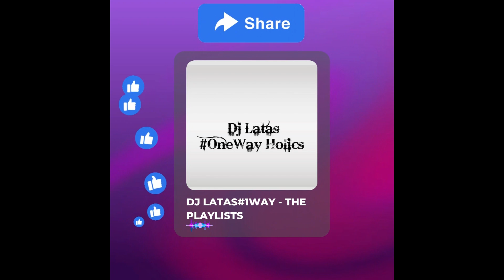DBN GOGO & DIHNO FT HI LEVELZ, FELO LE TEE & OPTIMIST MUSIC ZA - IFRENCH KISS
@DEJLATAS1WAY 2ND SONG FEATURED IN THE AMAPIANO MIXTAPE, FROM VOL.1 - THE LIFE OF A PIANIST, "THE VISIONARY."